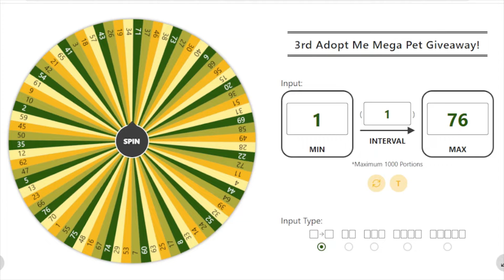Announcing the 4th Adopt Me Pet Giveaway at 150 Subs!!